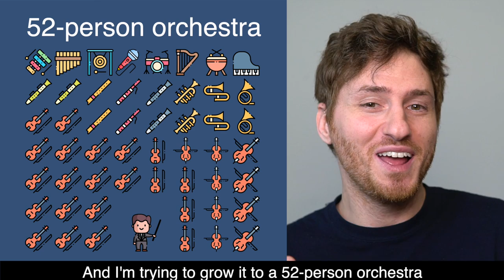My Patreon Explained: 52-person orchestra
Every $200 in donations adds 1 more musician, until we get to a 52-person orchestra.

► Milestones ►
$      0  = violin
$      0  = violin
$      0  = viola
$      0  = cello
$  200 = flute
$  400 = trumpet
$  600 = vocalist
$  800 = violin
$1,000 = trombone
$1,200 = viola
$1,400 = cello
$1,600 = double bass
$1,800 = oboe
$2,000 = violin
$2,200 = violin
$2,400 = clarinet
$2,600 = viola
$2,800 = bassoon
$3,000 = cello
$3,200 = violin
$3,400 = chimes
$3,600 = violin
$3,800 = double bass
$4,000 = crash
$4,200 = drums
$4,400 = timpani
$4,600 = violin
$4,800 = viola
$5,000 = violin
$5,200 = horn
$5,400 = cello
$5,600 = trombone
$5,800 = violin
$6,000 = double bass
$6,200 = harp
$6,400 = violin
$6,600 = flute
$6,800 = viola
$7,000 = violin
$7,200 = cello
$7,400 = violin
$7,600 = bassoon
$7,800 = clarinet
$8,000 = horn
$8,200 = double bass
$8,400 = violin
$8,600 = drums
$8,800 = violin
$9,000 = oboe
$9,200 = trumpet
$9,400 = xylophone
$9,600 = violin
$9,800 = piano

Sandro
Diane
Wordsmyth
Tango
Shaun
Scott
Carmine Red
Chelsea
Sandy
Jim
Jacob
Catherine
Chris
Al
Alex